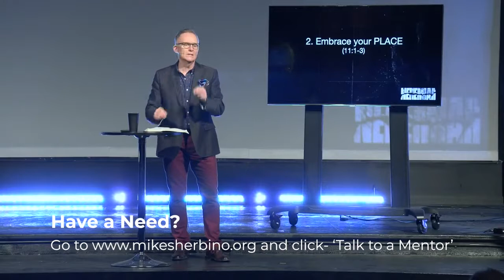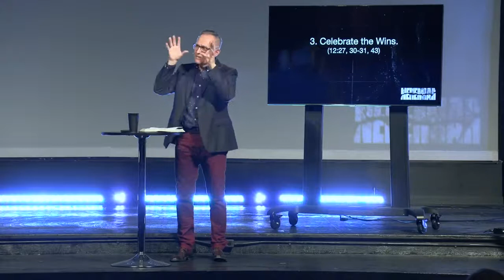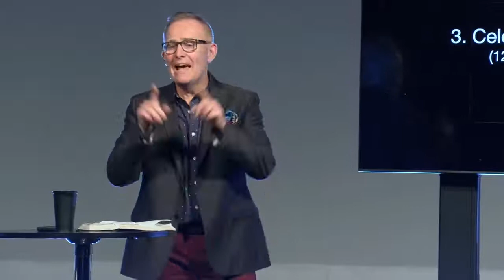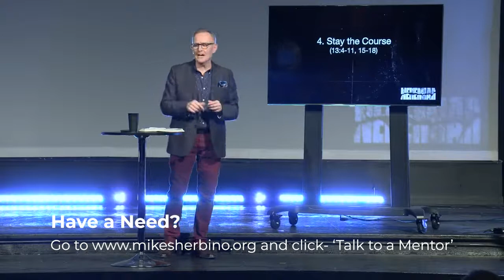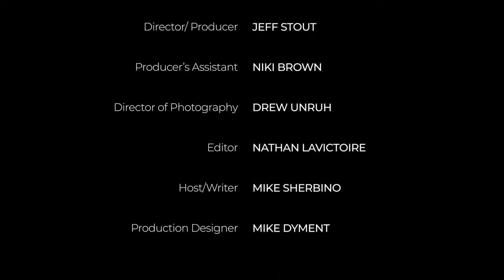Transformation: Leadership Series Conclusion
Mike concludes his series on leadership and teaches from the Book of Nehemiah chapters 10 through 13. In this episode Mike unpacks 4 leadership principles.

1 - Do it right or don't do it at all.
2- Embrace your place.
3- Celebrate the wins.
4- Stay the course.